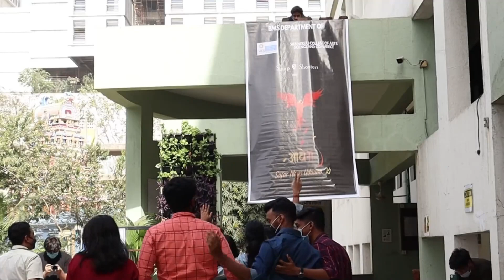SharpShooters 2022- Theme Release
Sit back while we create the experience of a lifetime because it's that time of the year where Sharpshooters brings you a feast for the eyes!!

SHARPSHOOTERS 2022 with great vigor presents
                🔥THEME RELEASE 🔥

AAWEG- SAFAR NAYE UDAANO KI